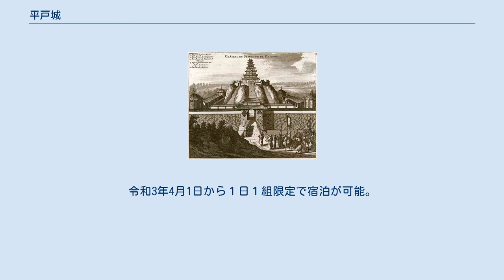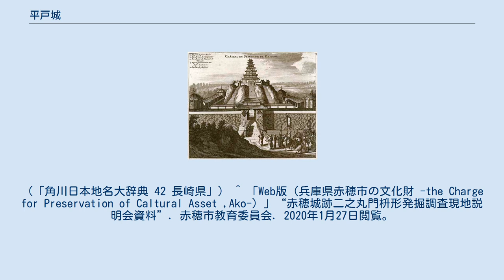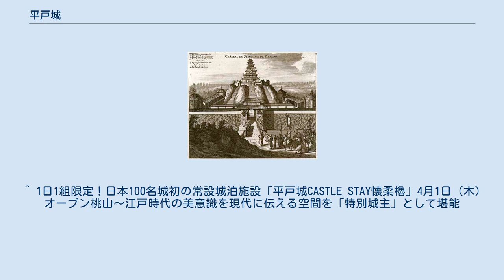平戸城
平戸城天守図、17世紀 平戸城の航空写真 （1977年撮影・国土航空写真） 平戸城（ひらどじょう）は、肥前国松浦郡平戸（現・長崎県平戸市）にあった城。
江戸時代には平戸藩松浦氏の居城であった。
別名は亀岡城（かめおかじょう）、亀甲城、日之嶽城。
 平戸島の北部、平戸市街の東部に位置する。
平戸港を見下ろし、対岸の九州本土を望む平戸瀬戸に突き出た丘陵上にある。
 三方を海に囲まれ天然の堀としている。
丘陵の頭頂部に本丸が築かれ、その南側に二の丸、東側に三の丸が配された梯郭式の平山城である。
 最初は安土桃山時代の末期に松浦鎮信（法印）によって築かれたが破却され、江戸時代中期になって再建された。
再建にあたっては山鹿素行の軍学に沿って縄張りがなされたという。
平山城では唯一の山鹿流による城郭である（平城である赤穂城も赤穂市の発掘調査によりその可能性が考察されている）。
 下松浦党（平戸氏・峯氏とも）の棟梁である松浦鎮信（法印）は時節を読み、豊臣秀吉の九州平定に加わり、壱岐守護を称する波多氏に代わり松浦郡（ただし一円ではない）と壱岐一国の所領を安堵された。
松浦党で最大の大名となった事により、以降は松浦姓を名乗ったとされる。
 文禄・慶長の役の後、慶長4年（1599年）に現在の城地である日之嶽に最初の築城を開始した（現・平戸市岩の上町）。
慶長5年（1600年）の関ヶ原の戦いの頃、徳川家康からの嫌疑を晴らすため、城の一部を破却したと伝わる。
 完成も間近となった慶長18年（1613年）、火災により大半を焼失した。
自ら火を放ち城を破却したとも言われているが、理由としては、豊臣氏と親交が厚かったことによる江戸幕府の嫌疑から逃れるためとも、最愛の嗣子久信の死によるものともいわれている。
 火災後、藩は再建をせず、平戸港を挟んだ北側（現・平戸市鏡川町）に「中の館」と呼ばれる居館を構え、平戸藩の藩庁とした。
ここには明治時代には旧藩主松浦氏の私邸が築かれた。
現在は松浦史料博物館となっている。
このことにより、国主それも肥前と壱岐にまたがる二国支配でありながら、平戸藩は「城」を持たない、いわゆる陣屋大名であった。
 第4代藩主松浦重信（鎮信）は山鹿素行と交流があり、平戸に迎えたいと希望したが叶わず、貞享2年（1685年）に素行が亡くなってしまう。
平戸藩は後に一族の山鹿高基・義昌（平馬・藤助とも）が藩士として迎えられた。
 元禄15年（1702年）、鎮信（隠居により改名）は幕府に平戸城の再築城を願い出て、翌元禄16年（1703年）に許可された。
江戸時代中期に築城が裁可されたのは異例であった。
これは徳川家との姻戚関係と、東シナ海警備の必要性によるものと言われる。
 5代藩主松浦棟によって元禄17年（1704年）2月に着工され、宝永4年（1707年）にほぼ完成した。
天守は上げられず、二の丸に建てた3重3階の乾櫓をその代用としていた。
上記の経緯により、平戸城は築城指導は山鹿義昌によってなされ、山鹿流軍学に基づく縄張りが構築されている。
 1871年（明治4年）、廃藩置県後の廃城令により廃城となり、翌年、現存する狸櫓と北虎口門（搦手門）を残し、城の建物は解体された。
 1962年（昭和37年）、模擬天守及び復興の見奏櫓、乾櫓、地蔵坂櫓、懐柔櫓が建てられた。
天守内は松浦党などの資料館となっており、国の重要文化財の環頭大刀（亀岡神社蔵）も展示されている。
現在の城跡は亀岡神社の境内や亀岡公園となり市民グラウンドなどの施設がある。
 2006年（平成18年）4月6日、日本100名城（90番）に選定された。
 2019年、平戸市と、日本航空、民泊会社・百戦錬磨（宮城県仙台市）グループのKessha（東京都目黒区）、建築設計事務所のアトリエ・天工人（東京都渋谷区）からなる共同企業体が、平戸城懐柔櫓を改修し、宿泊施設として運営を行う事業協定を結んだ。
令和3年4月1日から１日１組限定で宿泊が可能。
 現存の狸櫓には、次の伝説が残っている。
櫓の床下に狸が住みだした。
天保初年（1830年頃）、櫓の修理のため床板を全て剥ぎ取った。
するとある夜、小姓に化けた狸が藩主の寝所にやって来て、我ら一族を櫓に棲ませて頂きたい、そうすれば城を永代守護すると嘆願したので、翌日、床を元通りに戻してやったという。
これ以後、この櫓は狸櫓と呼ばれるようになった。
 天守跡（模擬天守）から平戸港が...